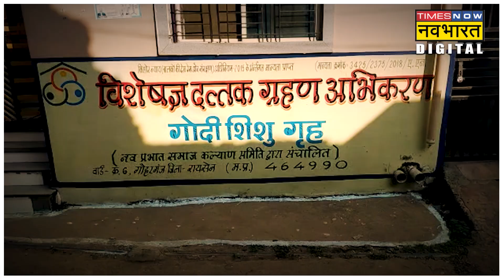मां-बाप से बिछड़े Hindu बच्चों का धर्म बदलकर मुसलमान बनाया !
Madhy Pradesh की राजधानी Bhopal से लगे Raisen जिले के गौहरगंज में मां-बाप से बिछड़े 3 Hindu बच्चों को Muslim बनाने का मामला सामने आया है. तीनों बच्चे भाई-बहन हैं, जो साल 2020 में कोविड के चलते लगे पहले लॉकडाउन के दौरान अपने मां-बाप से बिछड़ गए थे.